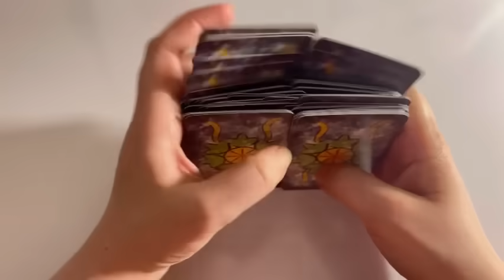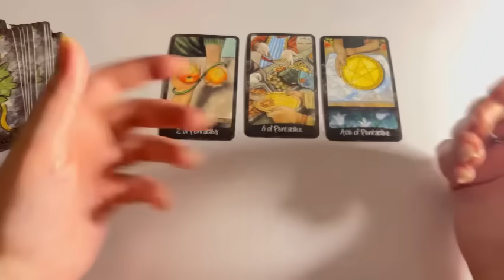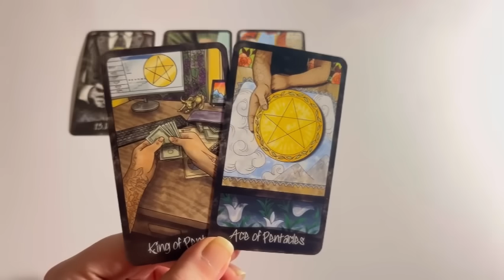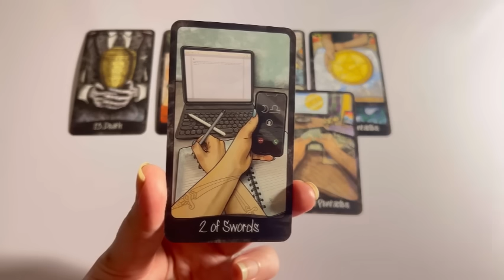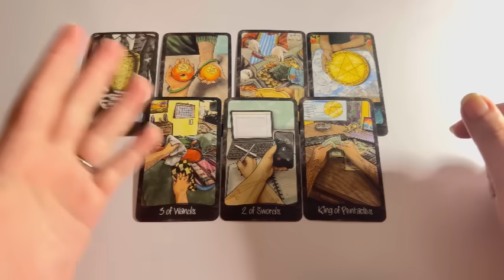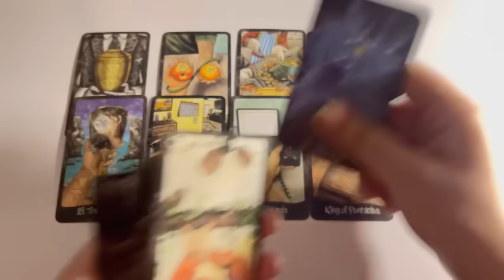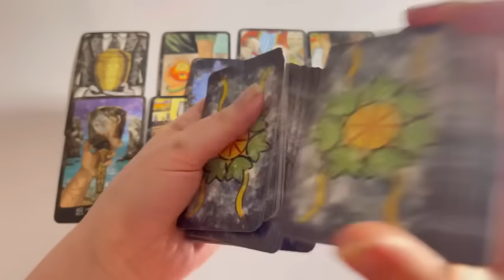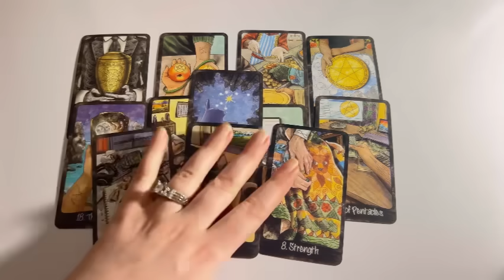Person on your mind:Their current feelings/ Intentions for you?🥰 Next move? Hindi tarot card reader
Tarot 313
222 tarot
222 tarot readings
Astrology
Tarot 4u
777 tarot
111 intuitive tarot
555 tarot
Tarot planet
Moonlight guidence